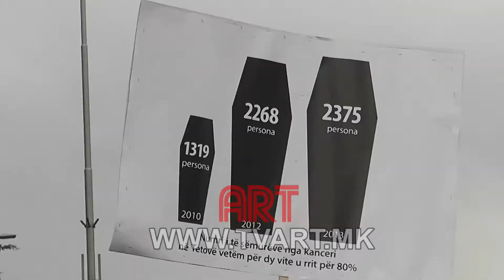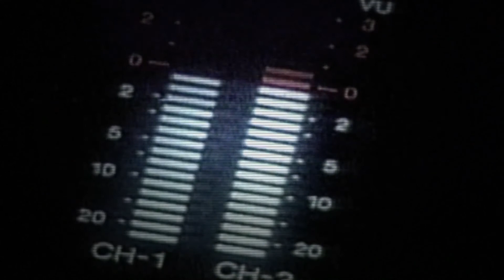NË FOKUS - ARIANIT XHAFERI - ECO GUERILA